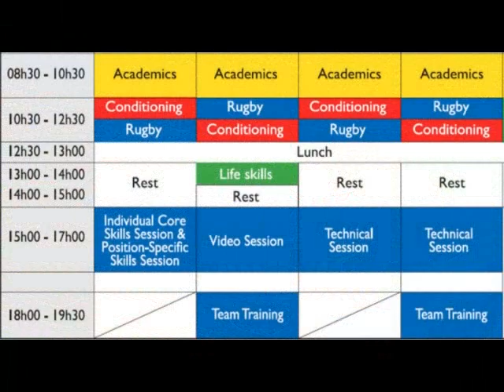Reeds Rugby Tour U16's South Africa 2012